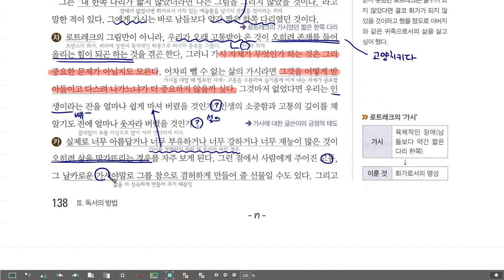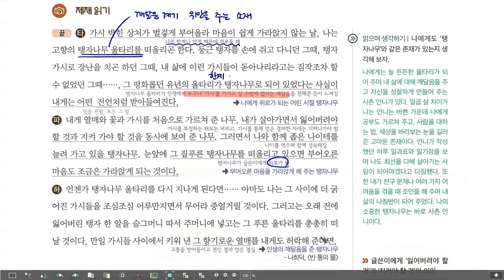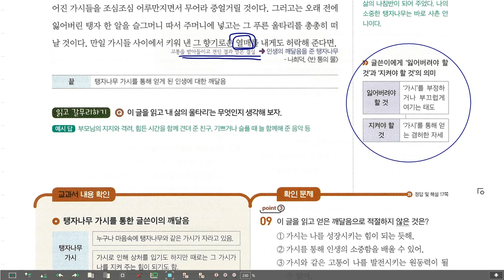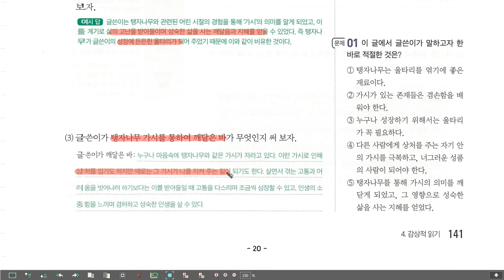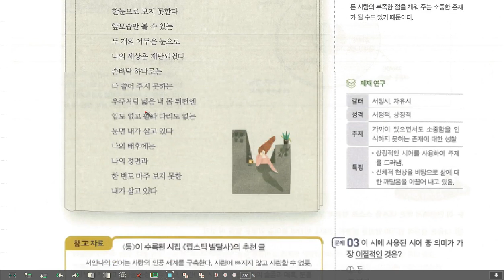고2 독서 미래엔 내 유년의 울타리는 탱자나무였다